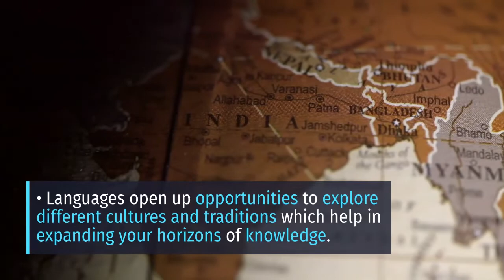Department of German, University of Mumbai - Part Time Courses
Make optimal use of the opportunities to Learn German, Japanese and Marathi from the comforts of your home! Our experienced, well-trained faculty is all set to bring German, Japanese and Marathi language and its culture to you through many interactive, communicative methods.